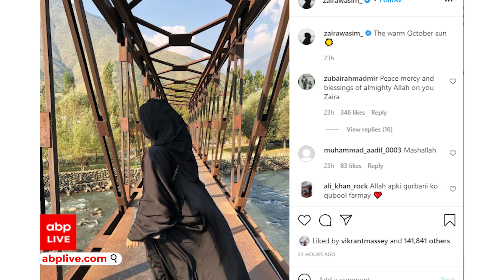Viral Video: Disha Patani का ये डांस तेजी से वायरल हो रहा है | Hindi News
दिशा पाटनी का ये डांस वायरल हो रहा है.. ये दोजा कैट का- हैशटैग वूमन डांस चैलेंज है. जिसमें दिशा के शानदार डांस मूव्स दिख रहे हैं..